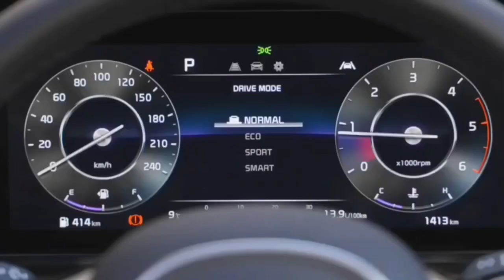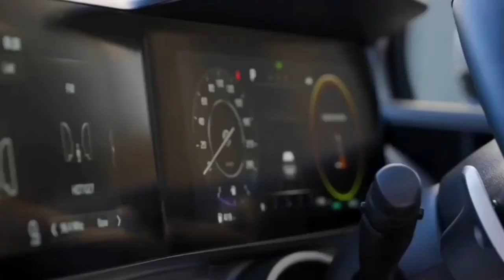MARUTI EECO 2024 NEW MODEL 😍 New Eeco 2024 Model Price 7 Seater| Eeco New Model 2024 launchd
MARUTI EECO का बदला अंदाज, नये BS6 इंजन के साथ | New Maruti Suzuki EECO, Maruti Suzuki EECO 7 Seater
नमस्ते दोस्तों आशा है आपको हमारा विडियो पसंद आएगा हमने इस वीडियो के माध्यम से आपको Maruti Suzuki eeco के बारे में  कुछ जानकारियाँ साझा की है
धन्यवाद|🙏🙏
Tags👇
Maruti Suzuki EecoFeaturs
eeco car
eeco second hand car price
eco car
eeco top speed
eeco 5 seater ac
eeco new
eeco new model 2022 price 7 seater
eeco new model 2023 price 7 seater
eeco new model price
eeco new model 2021
eeco new model 2021 tamil
eeco new model 2023 launch date
eeco 7 seater 2022 model
eeco 7 seater cng
eeco 7 seater ac
eeco 7 seater modified
eeco 7 seater 2023 model
eeco 7 seater price
eeco 7 seater new model
eeco 7 seater cng fitting
eeco 7 seater ac fitting
eeco cng mileage
eeco cng
eeco cng 7 seater
eeco cng 5 seater 2022
eeco cng mileage test
eeco cng fitting
eeco cng 2022
eeco cng price
eeco cng average
eeco cng 2023